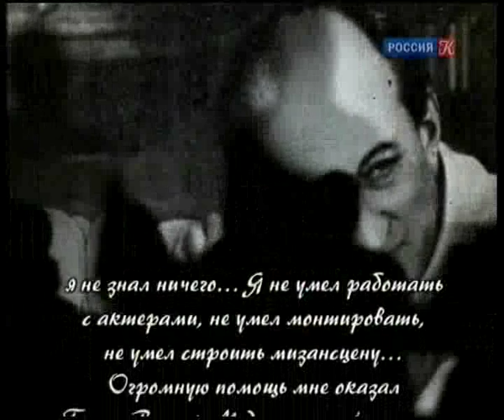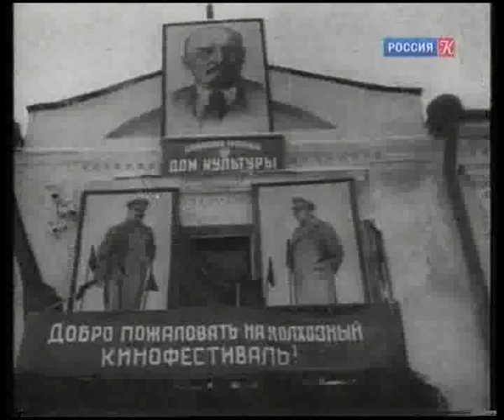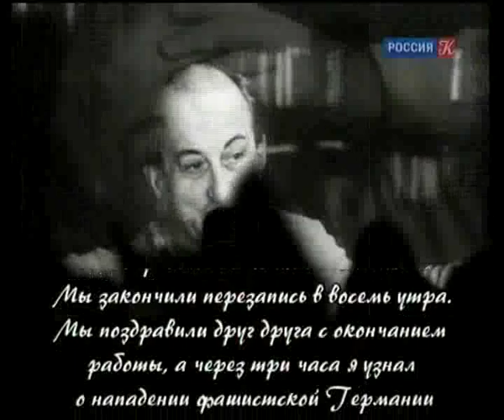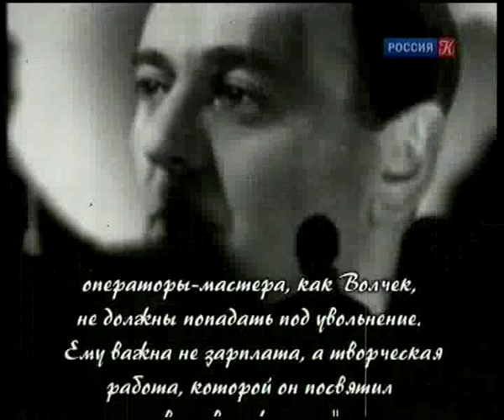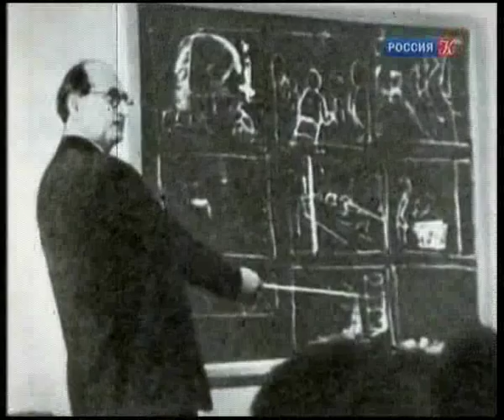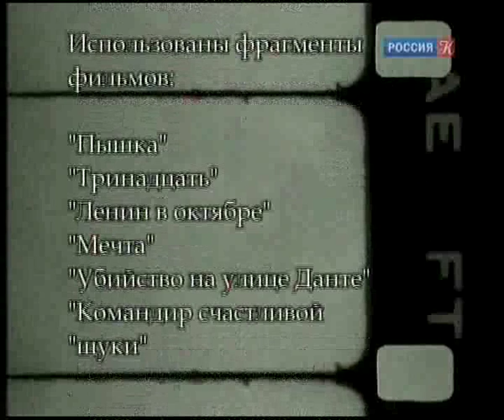"Равновесие света" (Борис Волчек)